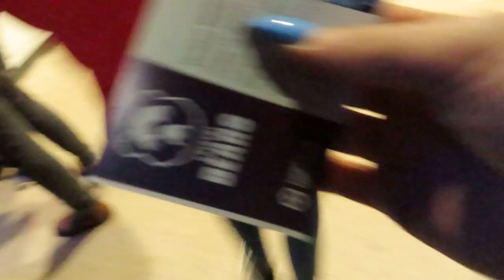GAME DAY VLOG - BRISTOL VS BATH RUGBY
Welcome back to another vlog you guys! This time I thought I would take you along with me to a Bristol Rugby game. I am a huge supporter of rugby and attend many rugby games.
I hope you enjoy this video as much as I did, once again we thrashed Bath, 2 years in a row!

My uplaods will be every Tuesday, Friday and Sunday!